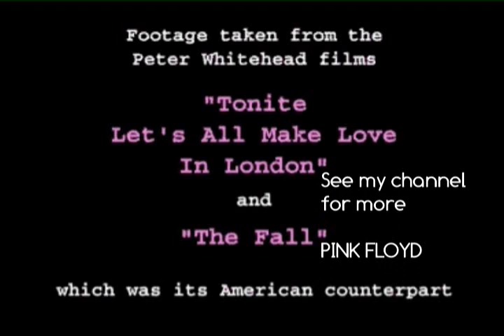Peter Whitehead - Pink Floyd movie TV interview 1967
Filmmaker Peter Whitehead talks in January 1967 about Pink Floyd and Syd Barrett to create music for the movie "Tonite Let's All Make Love In London".
The Mudman do not own the rights to this video track nor it's audio track, it is uploaded for educational reasons only.